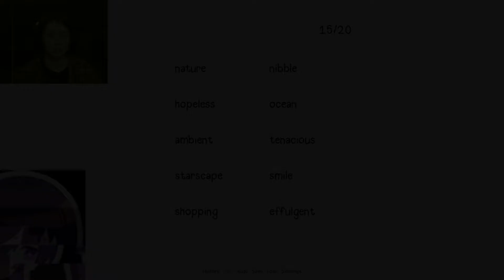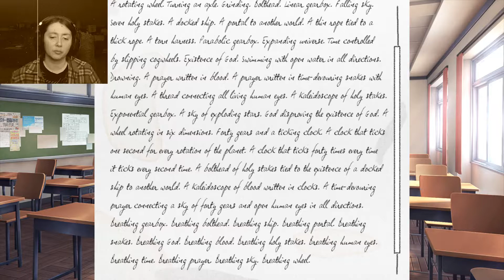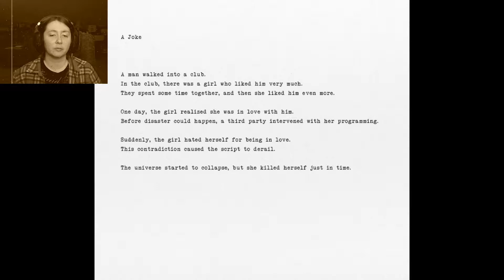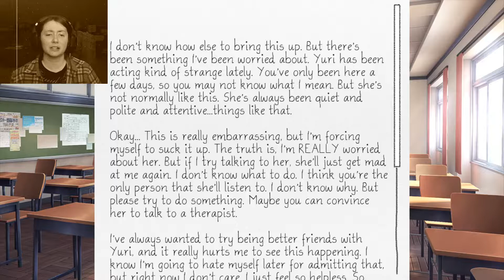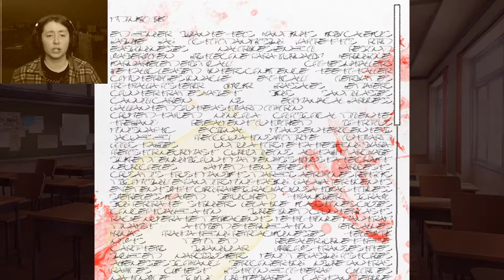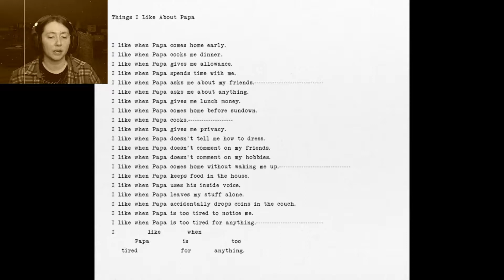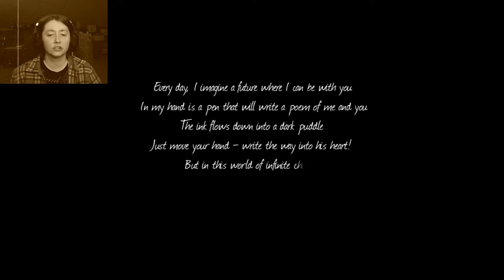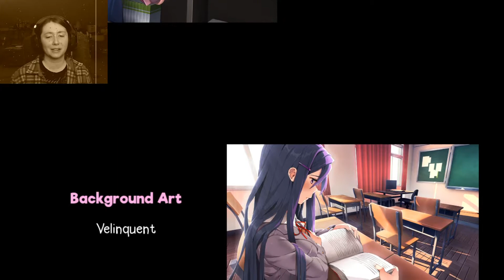THANKS FOR PLAYING!: Doki Doki Literature Club Finale Part 2 (END)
In this installment, we march through to endgame. But what horrors did I miss the first time? And will all this finally result in a good end?